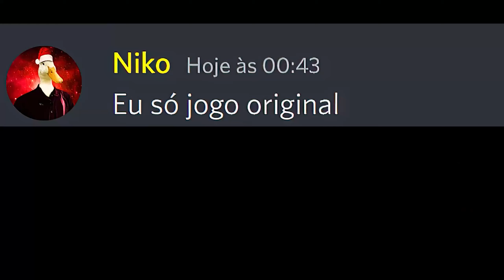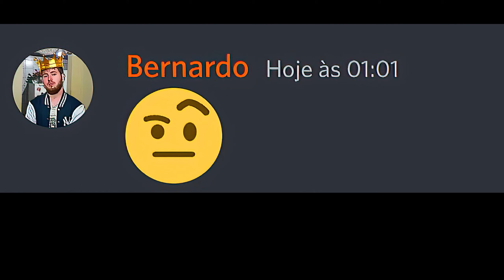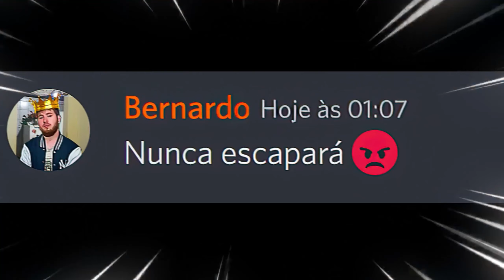Quando seu MINECRAFT é PIRATA 😳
Neste vídeo vocês vão ver o minecraft meio estranho, o famoso mine do leonard kk

Vídeo do final peguei de um vídeo do canal "Not safe"

Não esqueça do like e de se inscrever que me ajuda muito !

Obrigado por estarem acompanhando e até o próximo vídeo ❤️